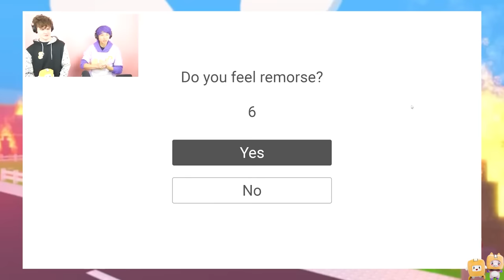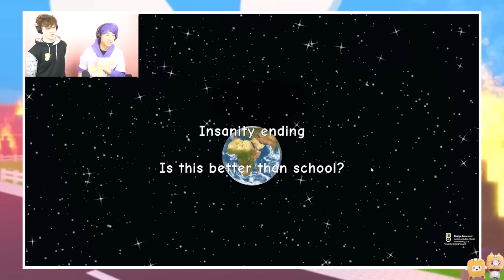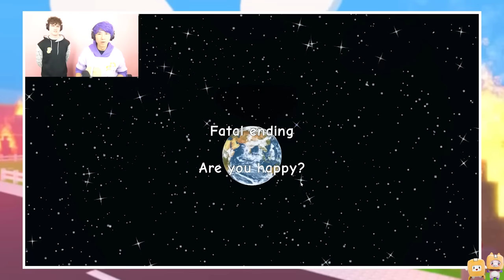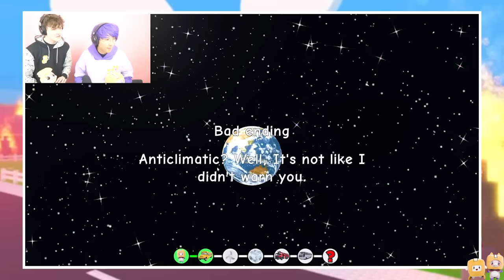BUSTING NEW MYTHS AND SECRETS IN ROBLOX NEED MORE HEAT!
LankyBox World!